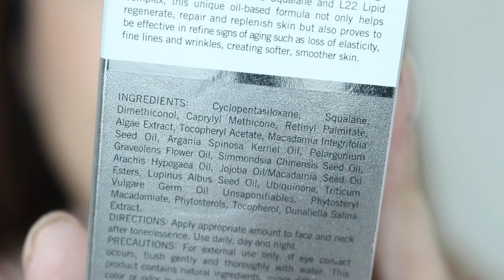Review 2 ชิ้นเด็ดจาก DR.WU ออยล์ย้อนวัยผิวที่คนผิวมันจะต้องชอบ!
ไม่เชื่อก็ต้องเชื่อ เรามีออยล์ที่เหมาะกับคนหน้ามันมาแนะนำให้ทุกคนลองใช้กัน ตัวนี้นอกจากจะช่วยเรื่องริ้วรอยแล้ว ยังมีส่วนช่วยเรื่องสิวด้วย.แถมบำรุงให้ผิวนิ่มฟูสุด อีกตัวเป็นเจลบำรุงเติมน้ำให้ผิว 5 in 1 ไปลองดูรีวิวกันเลยย